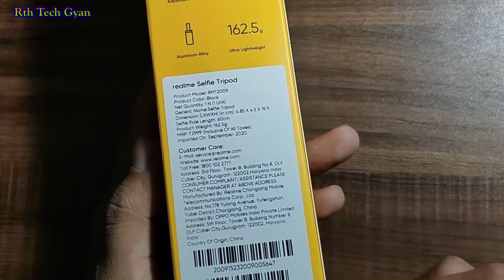Realme Selfie Tripod Unboxing and Detail review II Buy or Not II 🤔💥👇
Helo Dosto, aaj aapko is video me btaege REALME tripod cum selfe Back colour ka pura detail.
isko aap amazon ya realme india store se buy kr skte h, jiska price 1299 tk h.
aapko isme mil jaega tripod aur selfi stick 60cm ka. is video me btaya jaega ki kya isme dikkt h aur kya isme acchai h. to bane rhiye video me end tk.